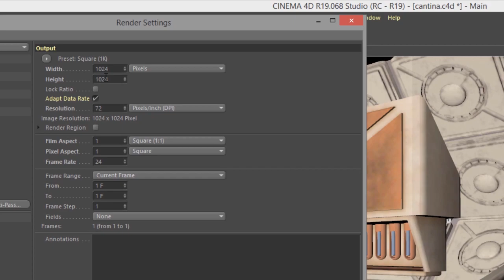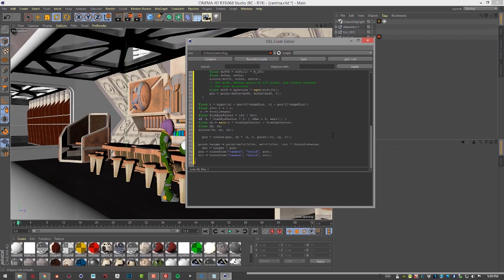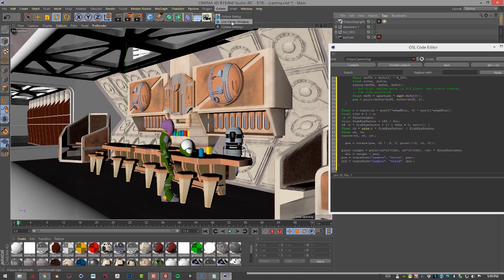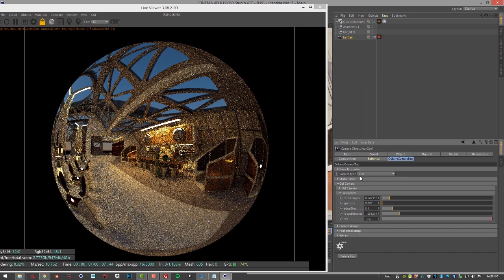OctaneRender For Cinema 4D Lesson 9.6: OSL Cameras